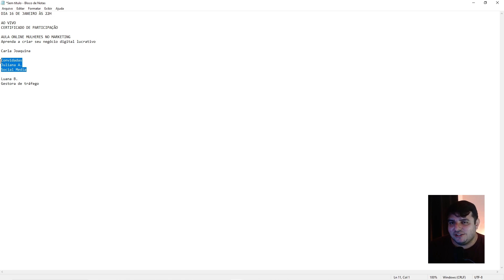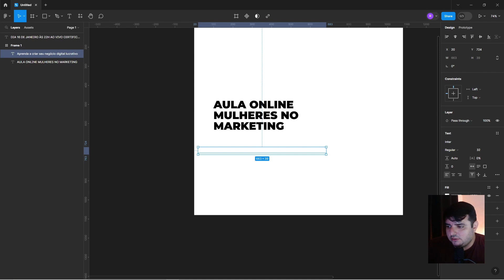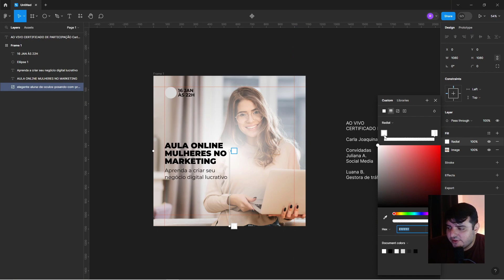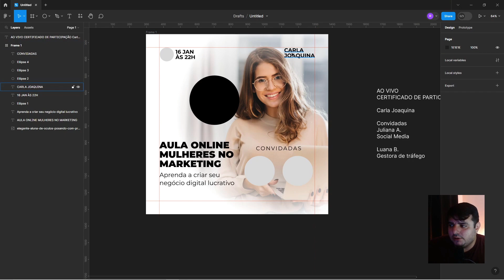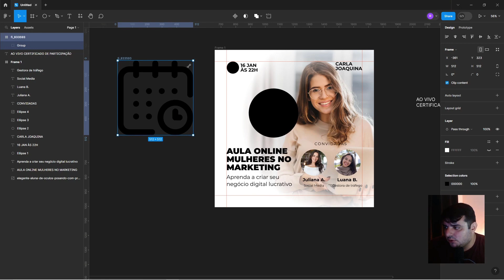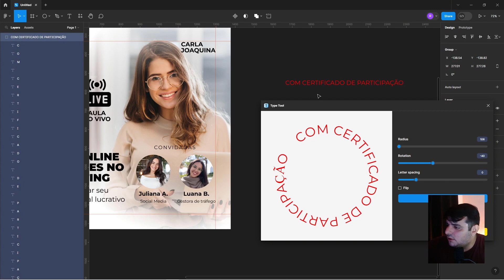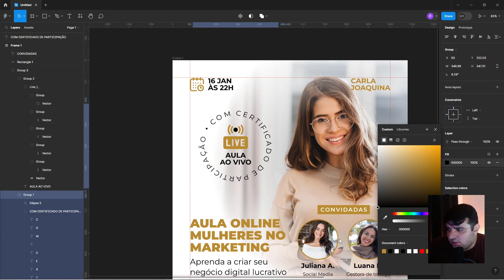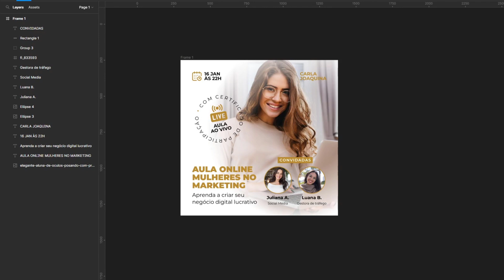Criando post do Instagram no Figma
No vídeo de hoje ensino a criar um post do Instagram pra avisar de uma live.

Eu sou Roberto Jana, mais conhecido como Designer das vendas e já atuei em todo tipo de mercado que você possa imaginar criando sites de alta conversão. Mercados como Dropshipping, lançamentos, sites institucionais, landing pages, páginas de vendas, páginas de captura, blogs de lançamentos, onepages.
Esse vídeo sugere técnicas e estratégias que podem ser aplicadas no seu dia a dia, os resultados podem variar de usuário para usuário, de acordo com o nível de conhecimento de cada um.